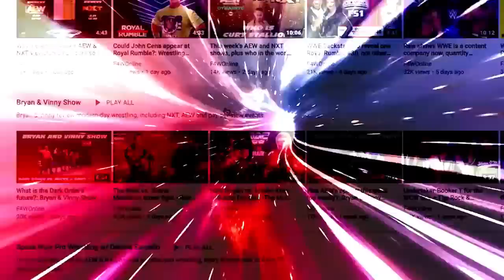Sami Zayn vs. Roman Reigns is on for Elimination Chamber: Wrestling Observer Live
Bryan and Mike go over everything that went down on SmackDown, which continued the storyline between Roman Reigns and Sami Zayn. [February 6, 2023]